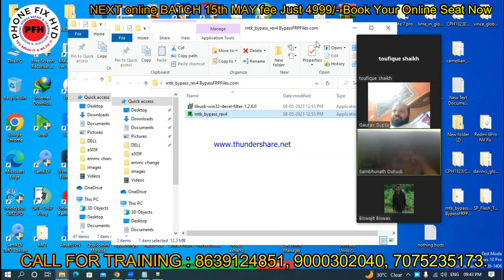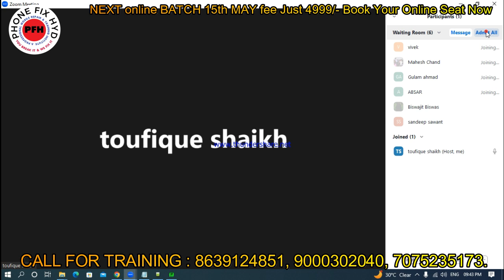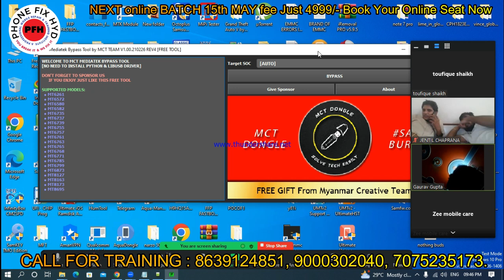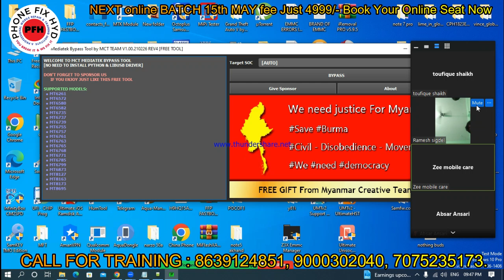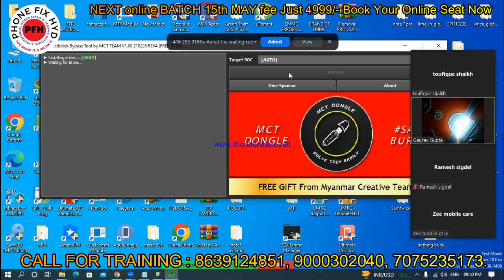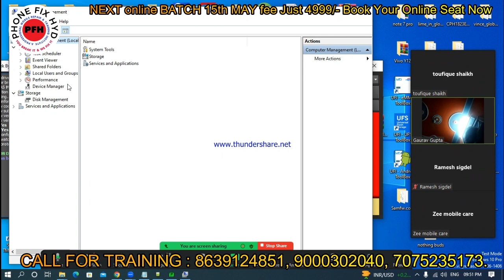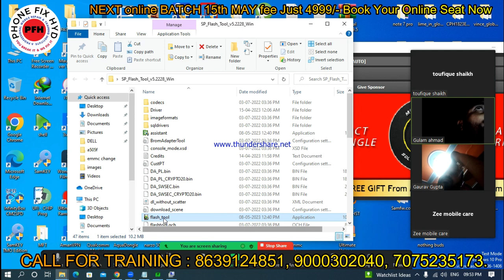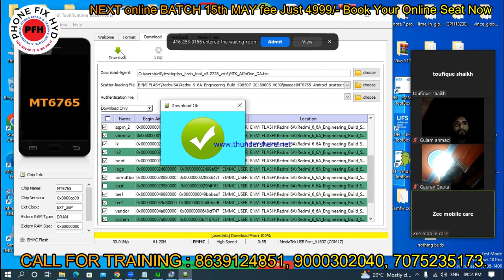EMMC & UFS ONLINE CLASS Fees : 4999/- 15th May Batch Start Call for Training 8639124851, 9000302040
APPLE CPU MASTER COURSE FREE WITH ANDROID ADVANCED CHIPLEVEL HARDWARE SOFTWARE, EMMC & UFS के साथ

22days class
Android basic to advanced with Apple cpu master course free
 Fee 45000/-
Room and food your side,
Boards free for practice
1ONN PHONE IN ANDROID AND APPLE.
Android and apple boarda free
Daily 1month 10hours class
8hours handskill work 3hours theorey class.
 100% handskill work
100% schematic knowledge with ic data sheet and pads gr.
Dead diagnose.
Fault finding,
Shorting, leakage,
Easy trick fault finding,
Hardware, software emmc and ufs complete training,
Extra extra 👇👇👇
Apple cpu master course free.

Next batch 27th may few Seats left.
Hurry up 1month offer for all technician brothers...